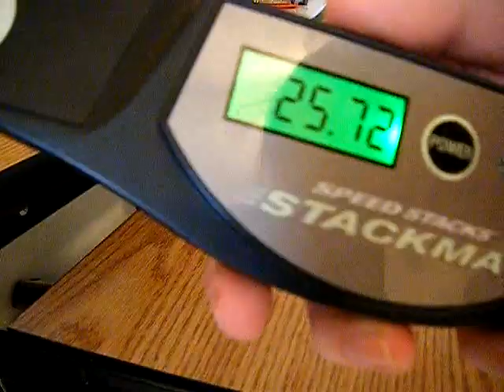Green Diy: 25.72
title.

Cube: Green diy type "A"